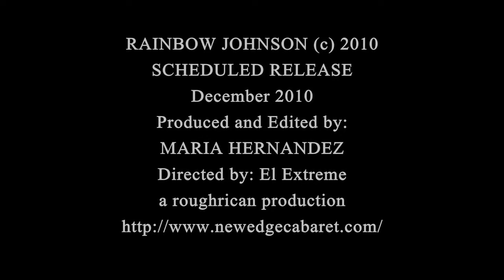The Dream 1989 WEPAwebTV New Edge Theater El Extreme Luis Chaluisan Albany Poets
The Dream 1989
Written Composed Edited and Produced by El Extreme Luis Chaluisan WEPAwebTV - New Edge Theater Rocker Roller Rican

Network

WEPAwebTV-Salsa Magazine
Members
Luis Chaluisan,
Federico Chaluisan,
Maria Hernandez,
L.f. Chaluisan Batlle

Hometown
Bronx, NY

Record Label
roughrican

Creative Anarchism

Company Overview

WEPAwebTV's coalition has a reach of more than 20,000 FB friends. Now that we have become the official Broadcast arm of salsamagazine.com we also have one of the deepest archives of Salsa history at our disposal courtesy of Mr. Salsa Izzy Sanabria (subject of WEPAwebTV's documentary "The Latin NY Salsa Explosion.")

￼ put our resources to work for you via free community board announcements/ads on WEPAwebTV let us know. We're here for you!

Mission
Salsa! Y Mas ...

When we sleep, we go through five sleep stages. The first stage is a very light sleep from which it is easy to wake up. The second stage moves into a slightly deeper sleep, and stages three and four represent our deepest sleep. Our brain activity throughout these stages is gradually slowing down so that by deep sleep, we experience nothing but delta brain waves -- the slowest brain waves (see "Brain Waves" sidebar). About 90 minutes after we go to sleep and after the fourth sleep stage, we begin REM sleep.
Rapid eye movement (REM) was discovered in 1953 by University of Chicago researchers Eugene Aserinsky, a graduate student in physiology, and Nathaniel Kleitman, Ph.D., chair of physiology. REM sleep is primarily characterized by movements of the eyes and is the fifth stage of sleep.
­During REM sleep, several physiological changes also take place. The heart rate and breathing quickens, the blood pressure rises, we can't regulate our body temperature as well and our brain activity increases to the same level (alpha) as when we are awake, or even higher. The rest of the body, however, is essentially paralyzed until we leave REM sleep. This paralysis is caused by the release of glycine, an amino acid, from the brain stem onto the motoneurons (neurons that conduct impulses outward from the brain or spinal cord). Because REM sleep is the sleep stage at which most dreaming takes place, this paralysis could be nature's way of making sure we don't act out our dreams. Otherwise, if you're sleeping next to someone who is dreaming about playing kickball, you might get kicked repeatedly while you sleep.
The four stages outside of REM sleep are called non-REM sleep (NREM). Although most dreams do take place during REM sleep, more recent research has shown that dreams can occur during any of the sleep stages. Tore A. Nielsen, Ph.D., of the Dream and Nightmare Laboratory in Montreal, refers to this as "covert REM sleep" making an appearance during NREM sleep. Most NREM dreams, however, don't have the intensity of REM dreams.
Throughout the night, we go through these five stages several times. Each subsequent cycle, however, includes more REM sleep and less deep sleep (stage three and four). By morning, we're having almost all stage one, two and five (REM) sleep.

Uploaded on November 15, 2013